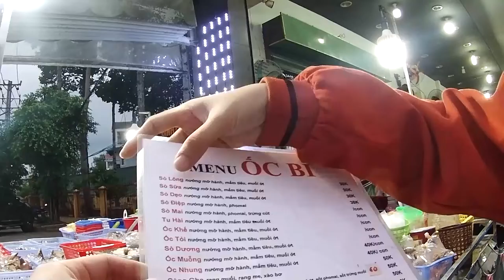We Eat Delicious Snails In Vietnam For Only 6 USD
In today's video, I will share with you We Eat Delicious Snails In Vietnam For Only 6 USD
On Life In Vietnam channel, I will share everything around me, can and eat, travel, go out, life tips, riding motorbike, riding motorcycle, ... Hope you guys will support me so I can be motivated to go out a lot. more videos.